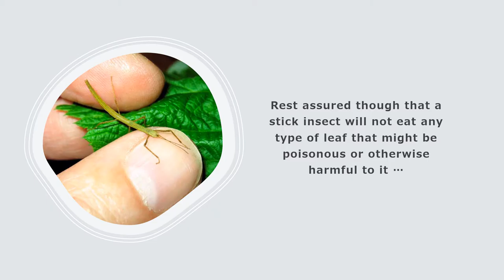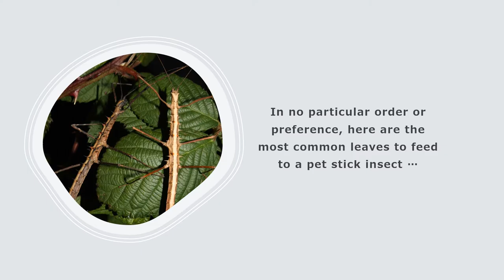What Do Stick Insects Eat?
Alternatively, check out my ebook "The A-Z of Stick Insect Care & Advice"